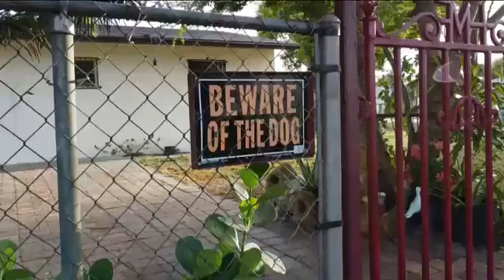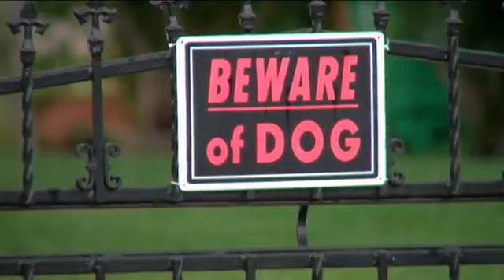Collier County woman admits to stabbing dog over 'voodoo curse'